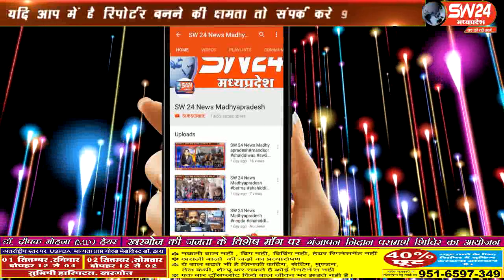sw24news kurwai, 29.08.2019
विदिशा के सिरोंज थाना क्षेत्र के इमलानी रोड पर करंट लगने से करीब आधा दर्जन गायों की मौत का मामला सामने आया हैsw24news